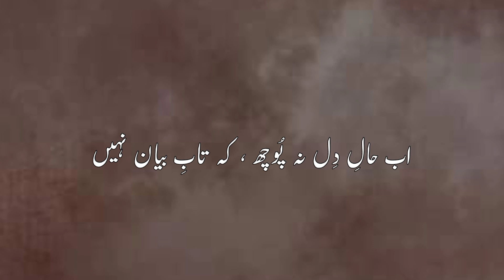Mohabbat Tum Se Kerte Hein, Urdu Shayari, Love Poetry, Urdu Poetry